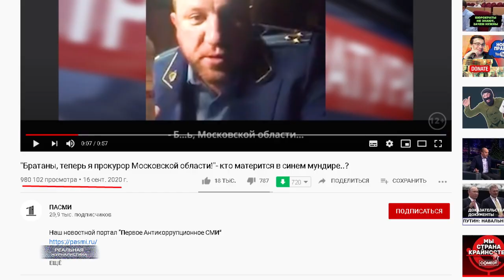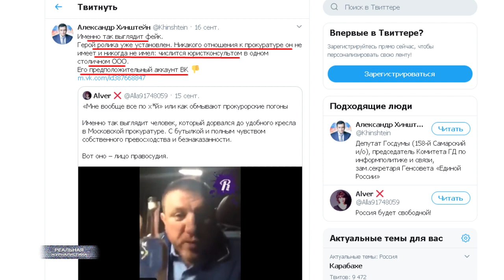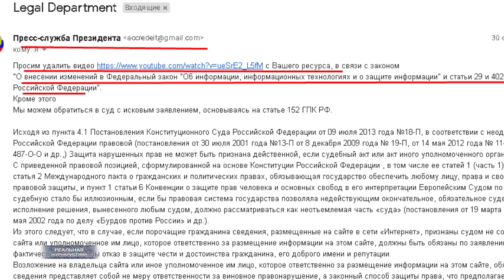Пьяный прокурор или подстава? / Навальный подает в суд на Дмитрия Пескова..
Вот вы знаете.. две недели уже наблюдаю за одной историей. Поражает, что она до сих пор не то, что ничем не закончилась, продолжения хоть какого-то не получила. Но, рассказать, наверное, нужно все с самого начала. Итак. В середине сентября в сети попал вот такой вот замечательный ролик. Видео тут же наделало много  шуму... Еще бы.. за сутки это кено посмотрели почти миллион человек. После оно расползлось по всему рунету. И не смотря на то, что на скандальных кадрах оказался отнюдь не московский областной прокурор, как утверждает герой... многие обратили внимание на то, что мужчина удивительно похож на другого высокопоставленного силовика - прокурора города Люберцы.. это там же, в Москвской области, Александр Саломаткин человека зовут. Так вот.. что во всем этом вызывает недоумение. Во всяком случае, у меня лично. По пунктам. Раз. Мои коллеги из первого антикоррупуционного СМИ - кстати, не могу назвать данное издание желтым, так вот.. мои коллеги из ПАСМИ опубликолвали сей компроментирующий материал еще 16 сентября. За окном, на минуточку, уже октябрь. И? Два. Да, прокурорские предоставили какую-то там отписку, мол, нет.. это не Саломаткин.. это какой-то двойник-шутник. Здорово. А дальше..? Ну, можно, например, предъявить общественности того шутника? Все-таки какую тень на представителя закона человек бросил? Вы покажите нам злодея.. (пауза) Ну, и три.  А давайте устроим публичные разбирательства.. дабы другим неповадно было. Еще раз.. не в КВНе ведь над условным участкового прикололись, под удар попала репутация целого прокурора города. И ничего? Никакой реакции?
Алексей Навальный заявил, что подает в суд на президентского толмача Пескова. Который в свою очередь обвинил оппозиционера в связях с ЦРУ. Вот это поворот. Навальный просит ответчика предоставить доказательства. И вот вы знаете.. я тут целиком и полностью на стороне Алексея Анатолича. Ведь что произошло? По сути, чиновник обвинил человека в шпионаже. В предательстве родины. Это очень серьезное обвинение, такими просто так не бросаются. Вот если бы я что-то похожее в сторону Пескова брякнул, уже бы в камере сидел. Это не просто обвинение.. это серьезное обвинение. Ты чиновник категории А..  Думать-то надо, что ты мелешь. Тем более, публично. А у нас чинуши и пропагандисты вообще о тормозах забыли. Озвучивают любой бред.. и никогда за это не отвечают. Скажу честно.. мне будет интересно понаблюдать за данным судебным процессом. Послушать, как все это станут комментировать кремлевские пропагандисты. И кстати, реакцию президента очень хотелось бы созерцать. Ну, что ж, будем посмотреть.. демократия у нас или..?